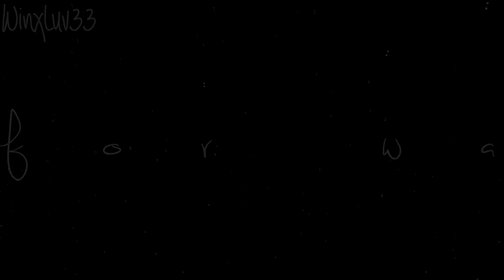Kim Taeyeon [Girls' Generation] - Secret [FMV]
I honor of Taeyeon's recent solo comeback, I bring you a new Taeyeon FMV to her new track Secret. I love the song so much, and I just had to make an FMV to this. This is my first FMV on this channel to have a Korean song, so this is a pretty special video. Anyone who knows me or who has followed me for a while on this channel knows that I love Taeyeon. I love her to the ends of the earth.